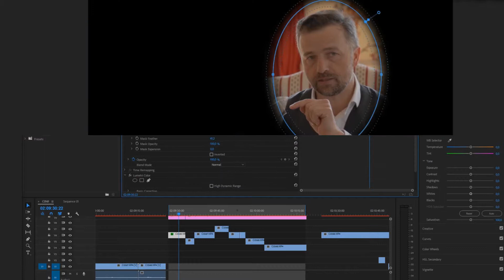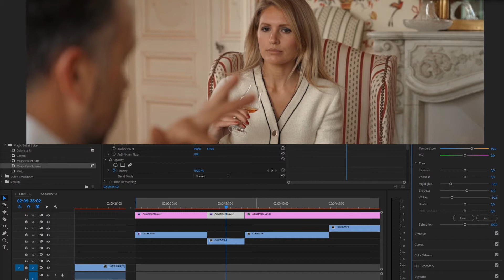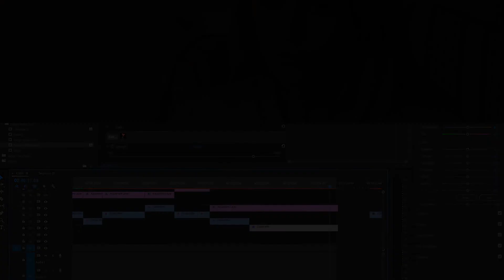BTS Color II France Cognac Courvoisier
Мне часто задают вопрос, зачем нужна цветокоррекция в видео?
Я сделал это видео, чтобы показать, что это действительно необходимо.
Цветокоррекция помогает создавать должные настроение и ощущение у зрителя от ваших кадров, а также просто сделать их более приятными глазу. Когда вы используете несколько камер, цветокоррекция и колористика почти обязательны, чтобы помочь снятым на разные камеры видеоматериалам выглядеть единообразно.